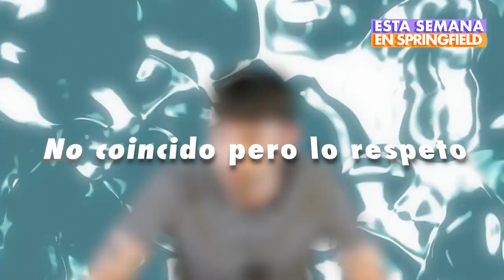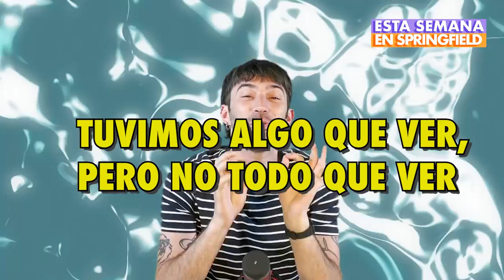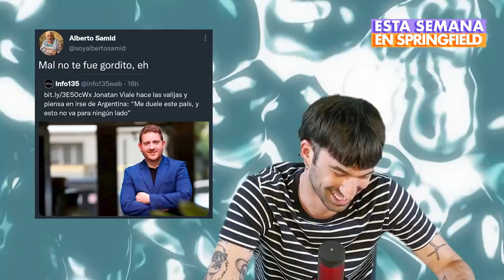Esta Semana en Springfield #69 || DICIEMBRE ARGENTINO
Todo menos lo urgente. Resumen de medios argentinos editado por @gioti

Horacio Rodríguez Larreta no financia este canal.